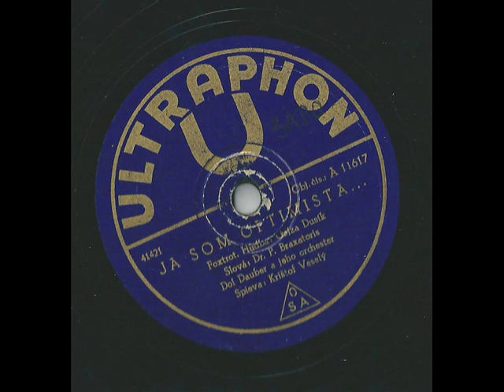Ja som optimista- František Krištof Veselý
spieva František Krištof Veselý
orchester Dola Daubera
rok 1937